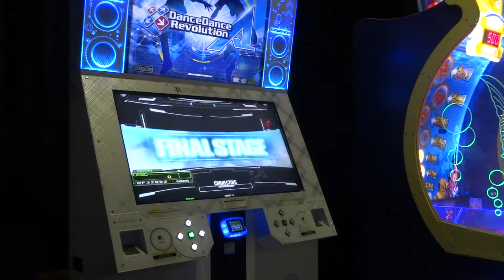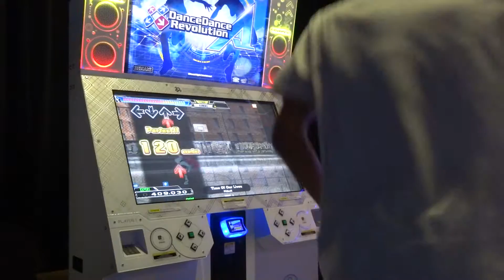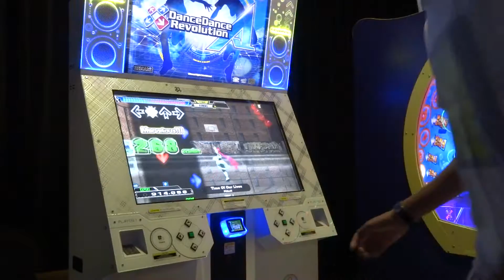[DDR A] - Time of Our Lives (SP-Expert) AAA FC 37P, 3 Gr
I'm guessing this will be blocked so...idk